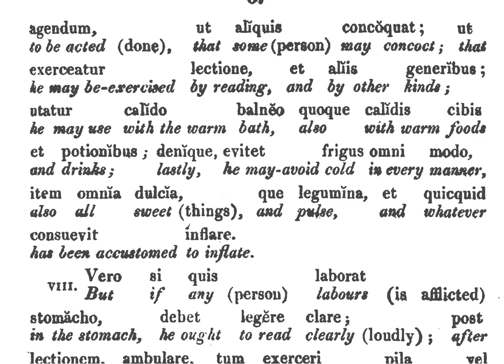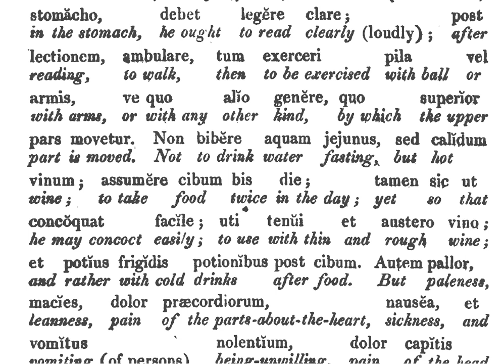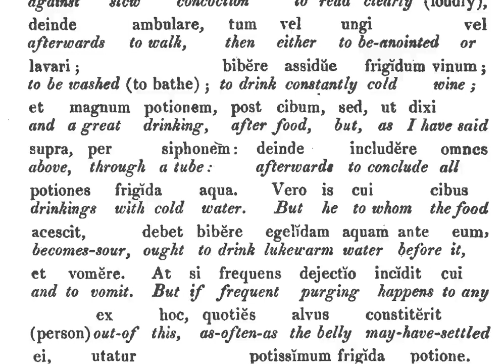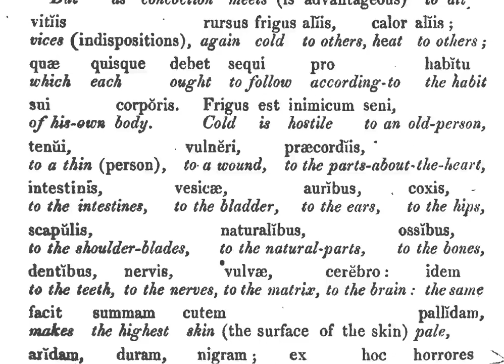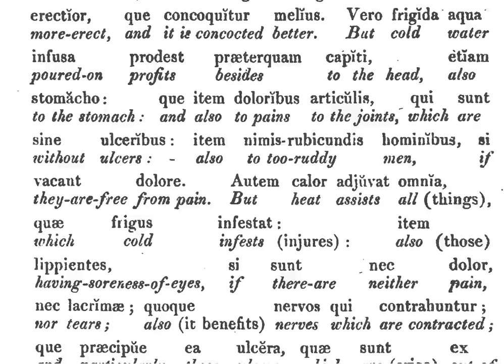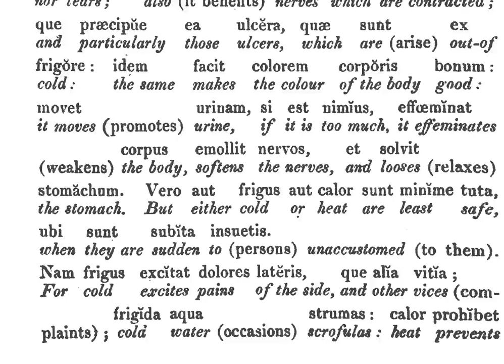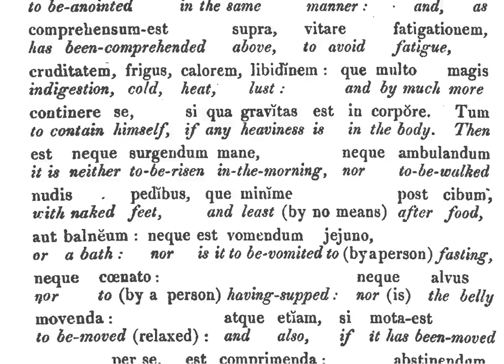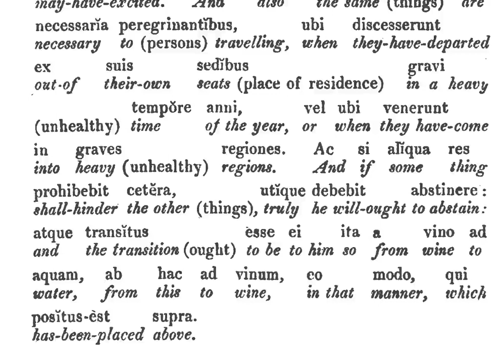68 - Celsus on Medicine - Ancient Roman Medical Textbook - Underwood Edition Learn